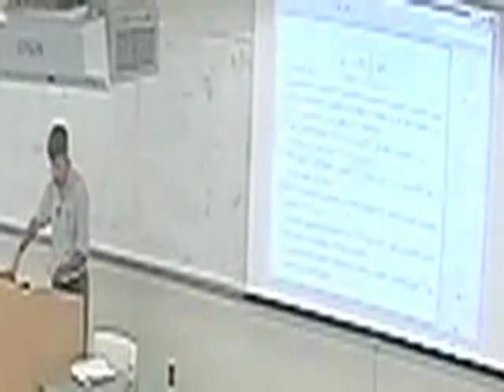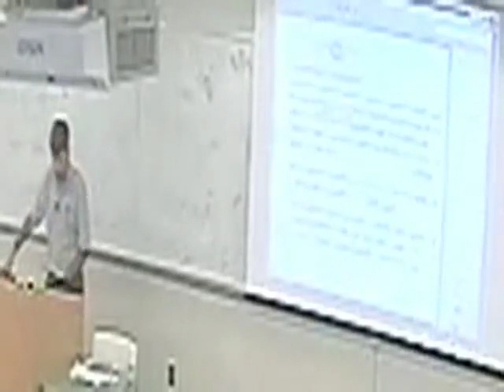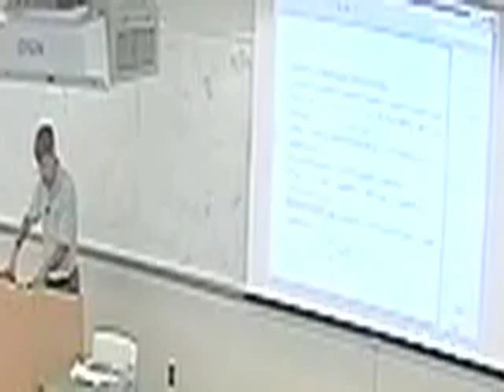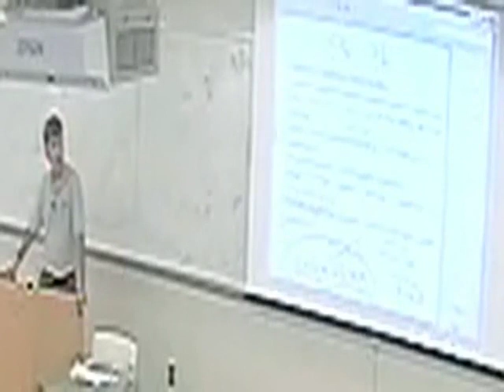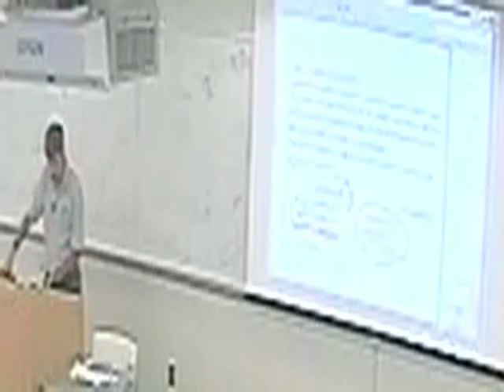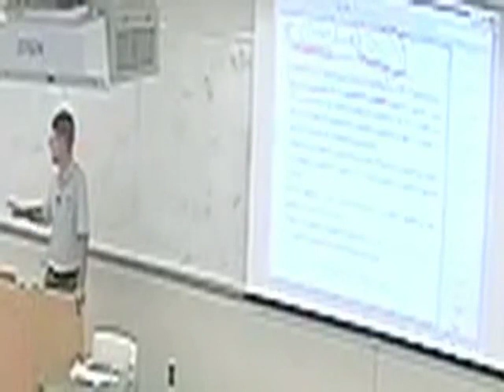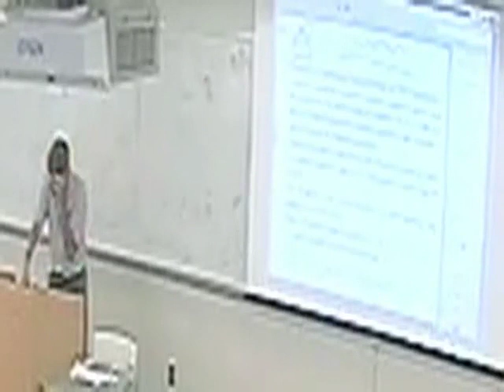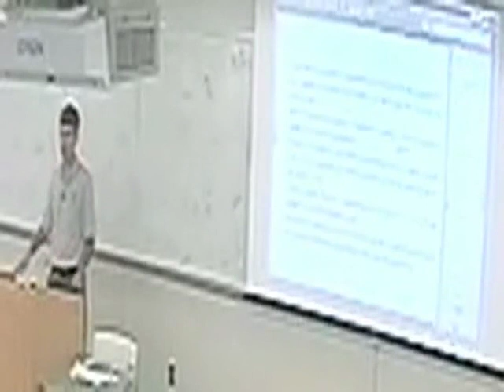Lecture 3 - Computer Science for Biologists